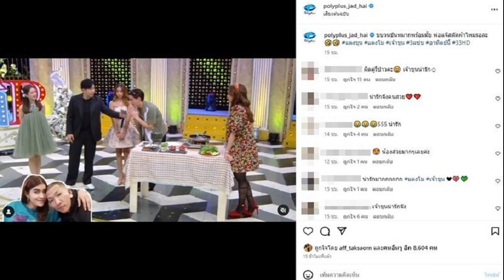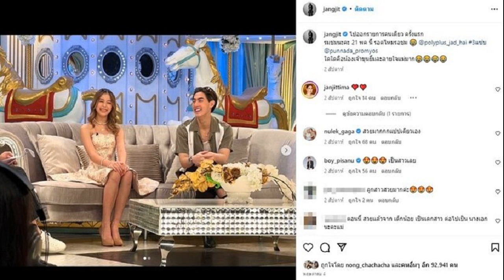ขันหมากพร้อม แจ๊ส ตัดผ้าไหมรอ เจ้าขุน สวัสดีคุณพ่อแล้ว แตงขุน ก็มา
มีแฟนเมื่อไหร่แล้วแต่เขาเลย อยากให้ได้คนข้างๆ พ่อลั่นแล้ว ขบวนขันหมากพร้อม? แจ๊ส ตัดผ้าไหมรอละ เจ้าขุนสวัสดีคุณพ่อแล้ว แตงขุน ก็มา

ตัวอย่างรายการ 3 แซ่บอาทิตย์นี้ มีน้องแตงไทย ลูกสาวสุดน่ารักมากความสามารถของ แม่แจง ปุณณาสา ภรรยา แจ๊ส ชวนชื่น มาออกรายการ 3แซ่บ พร้อม เจ้าขุน ลูกชาย เจ เจตริน และ ปิ่น เก็จมณี
โดยตัวอย่างตอนหนึ่งในรายการ หนุ่ม กรรชัย พิธีกรรายการ โฟนอินถาม แจ๊ส ว่าอนาคตจะให้ลูกสาวมีแฟนอยากให้เขามีสักอายุเมื่อไหร่ แจ๊ส ตอบชัดเจนเลยว่า อายุเท่าไหร่แล้วแต่เขาเลย แต่ผมอยากให้ลูกผมได้คนข้างๆที่เขานั่งด้วย
หนุ่ม กรรชัย บอกว่า ก็คือ เจ้าขุน พร้อมยื่นโทรศัพท์ให้เข้าขุนคุยกับแจ๊ส ด้าน เจ้าขุน ก็ได้ยกมือไหว้ทักทายว่า สวัสดีครับคุณพ่อ แจ๊ส บอกว่า เรียกเยอะๆลูก ตัดชุดผ้าไหมรอเลยลูก จะเป็นอย่างไรต่อต้องรอชมเต็มๆในรายการ 3 แซ่บ โดยแฮชแท็ก แตงขุน ก็มาจ้า